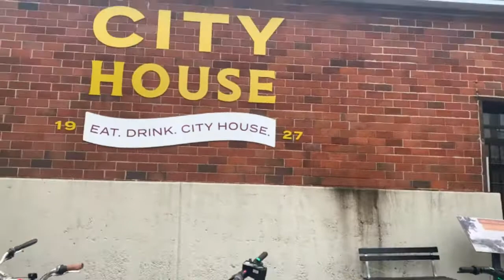Joe's (half-asleep) 'Cast, 10/23/2022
No timestamps with this one. It's pretty short, and I kinda ramble all over the place between different subjects, making chapterization difficult, to say nothing of the fact that I was, as the title suggests, kinda tired & unfocused when doing this.